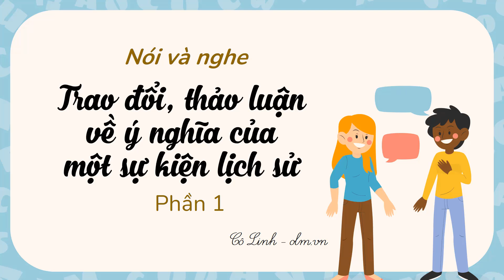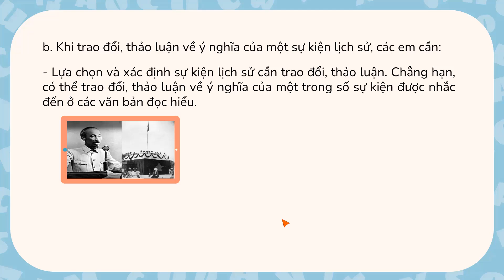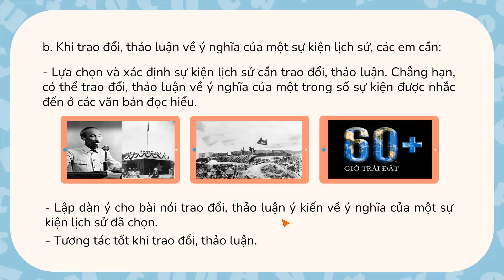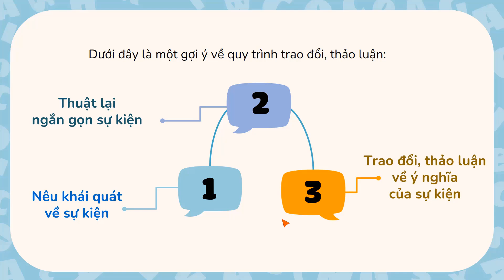Trao đổi, thảo luận về ý nghĩa của một sự kiện lịch sử - Phần 1 - Ngữ văn 6 Cánh Diều [olm.vn]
Bài giảng giúp học sinh: Tìm hiểu lưu ý, yêu cầu trong phần 1. Định hướng.